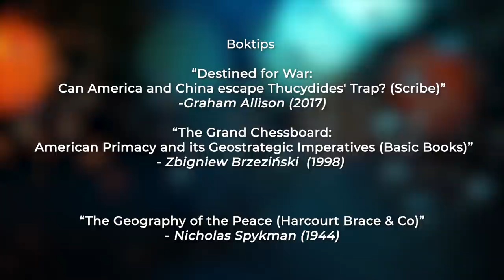Den geopolitiska spänningen mellan USA, Ryssland och Kina (del 1) | HOTSPOT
Är vi på väg mot en ny världsordning? Vad kan en ökad rivalitet mellan USA, Ryssland och Kina att leda till? Och hur ska Sverige förhålla sig till det nya geopolitiska läget? Det är frågor som vi pratar om i det här avsnittet, det första av två, om tre stormakter.

Gäster i programmet är Mike Winnerstig, forskningsledare vid Totalförsvarets forskningsinstitut, Kristina Sandklef, oberoende Kinaanalytiker, och Sven Hirdman, före detta ambassadör i Moskva.

HOTSPOT är ett samtalsprogram om kristen tro, kultur och samhälle. Programledare är Marco Strömberg. Programmet produceras av TV Vision Sverige och Världen idag.

Vill du hjälpa oss att göra fler program?